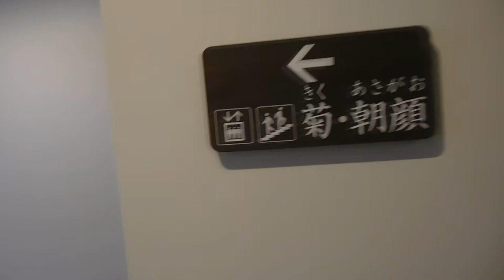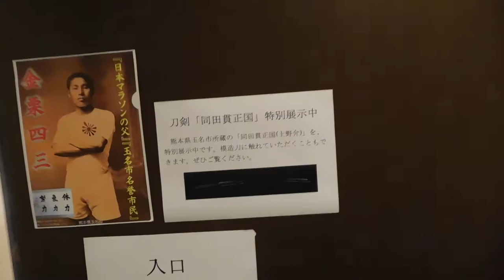文京区立肥後細川庭園20181129刀剣 同田貫正国DSCN1557